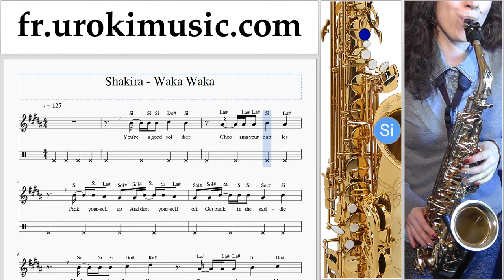Cours de Saxophone Alto Shakira - Waka Waka Tuto Partitions Partie#2 um-829